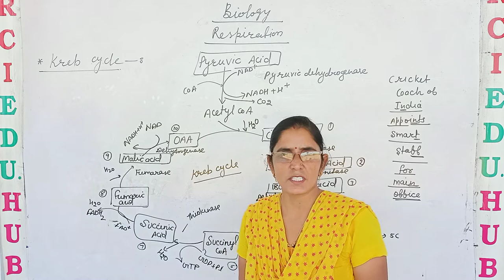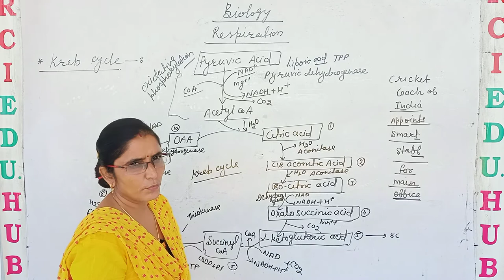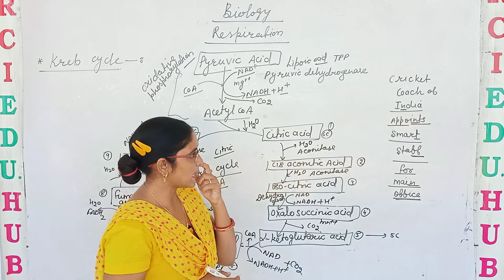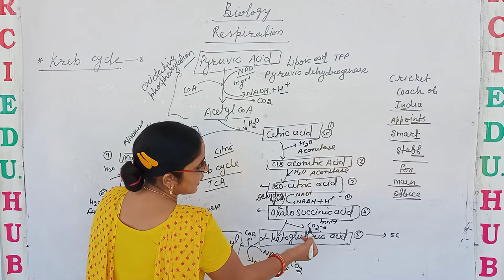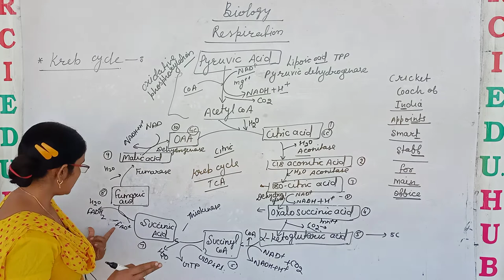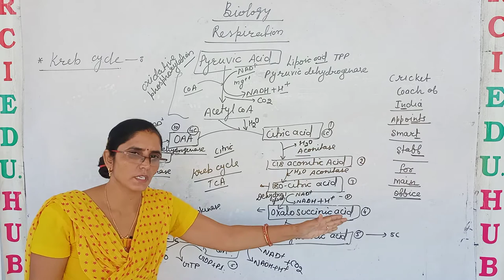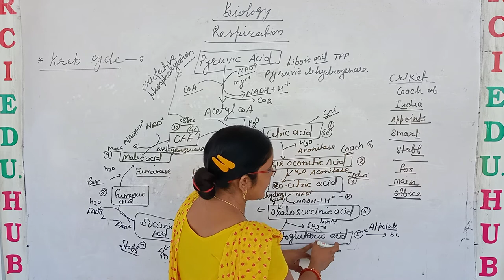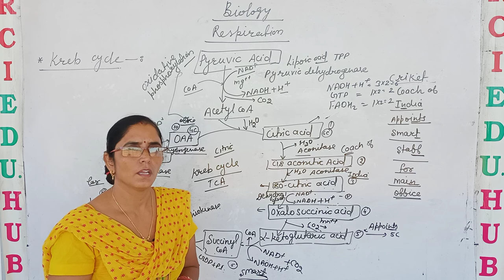respiration krebs cycle 1